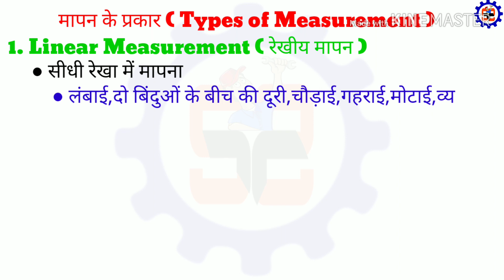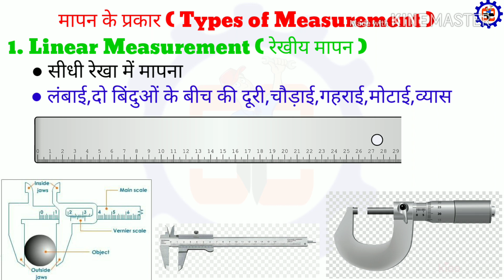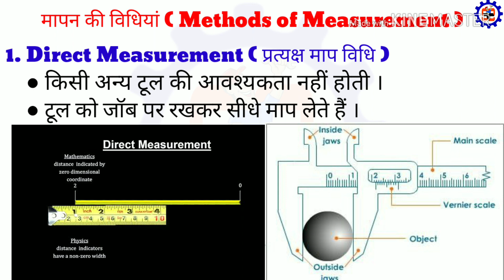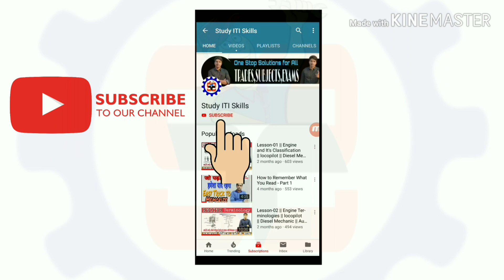TYPES OF MEASUREMENT | मापन के प्रकार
Types of measurements is very important topic from measurements and measuring tools.Types of measurements-
LINEAR MEASUREMENTS,ANGULAR MEASUREMENT, RADIAL MEASUREMENT,PLAIN SURFACE MEASUREMENT
Methods of measurements-
MEASUREMENT,DIRECT MEASUREMENT,INDIRECT MEASUREMENT.